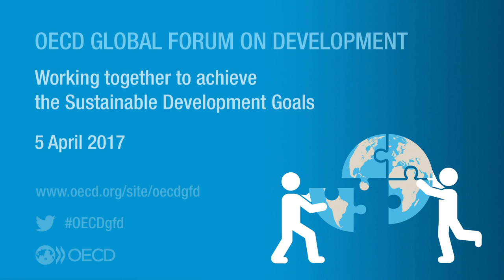Martin Short message for the OECD Global Forum on Development 2017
OECD Global Forum on Development 2017
5 April 2017, OECD headquarters, Paris, France

Martin Short is CEO of the Power of Nutrition and former Managing Director, Lion’s Head Global Partners and UBS.

Closing the gap between the actual and the desired level of investments to achieve the SDGs is clearly beyond the reach of governments and public lenders. Only with resolute engagement from the private sector, notably through partnerships with the public sector, can this be addressed. Participants at this year’s OECD Global Forum on Development will take stock of existing initiatives to catalyse the power of the private sector in supporting the Sustainable Development Goals, explore new avenues of partnerships to mobilise the necessary resources and understand how the OECD can help.